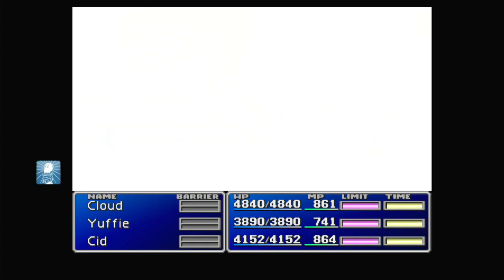Perfect Playthrough: Final Fantasy VII Part 61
Yup.  A 4 hour grinding session.  Don't be scared to skip to the start of each timestamp to see me max out each of the following items:

Of these 57 items, 20 of these can be duplicated later on, including the 6 weapons equipped to their respective party members.  Furthermore, if you've obtained any of the following 14 items, or if the window to obtaining them had already been maxed out, we'll also need to max out the following:

Vagyrisk Claw, Dragon Fang, Apocalypse, Heaven's Cloud, Ultima Weapon, Flayer, Spirit Lance, Venus Gospel, Oritsuru, Comformer, Supershot ST, Outsider, Death Penalty, Reflect Ring

Out of these 14 items, I personally only need to worry about the Reflect Ring.  Since Ultimate Weapon's above Cosmo Canyon, I can no longer grind this item in any other way.  I also highly recommend that you have the Vagyrisk Claw at this time.  Finally, the following items can't be duplicated via the Stolen method, so having them in your inventory won't matter much:

Anything else beyond that point is just clutter, and you're free to do as you like with them.

0:00 Selling off the Excess
11:09 Starlight Phone
13:25 Fourth Bracelet
16:26 HypnoCrown
20:12 Spring Gun Clip
22:35 Ghost Hand
28:49 Graviball
32:54 Champion Belt
35:03 Earth Mallet
38:26 Limited Moon
44:11 Sneak Glove
52:02 Aegis Armlet
54:34 Shinra Alpha
57:16 Four Slots
1:00:28 Ziedrich
1:03:30 Warrior Bangle
1:06:04 Max Ray
1:13:32 Iron Bangle
1:26:56 Gauntlet
1:34:41 Tough Ring
1:47:56 Mystile
1:49:51 Bronze Bangle
1:52:06 Tetra Elemental (Optional)
1:58:15 Motor Drive
2:00:35 Doom of the Living
2:05:41 Princess Guard
2:07:46 Premium Heart
2:12:05 Umbrella
2:16:58 Shinra Beta
2:22:28 Battle Trumpet
2:26:38 Sprint Shoes
2:28:46 Imperial Guard
2:33:02 Grow Lance
2:37:14 Mythril Clip
2:46:46 Reflect Ring (Optional)
2:48:58 Cat's Bell
2:51:16 Poison Ring
2:53:20 Masamune Blade
2:55:12 Precious Watch
3:01:38 1/35 Soldier
3:10:31 Yoshiyuki
3:12:38 Master Fist
3:25:07 Escort Guard
3:26:55 Minerva Band
3:29:23 Guard Stick
3:34:27 4-Point Shuriken
3:46:50 Tissue
3:48:37 Super Sweeper
3:56:02 Fading Out of Consciousness